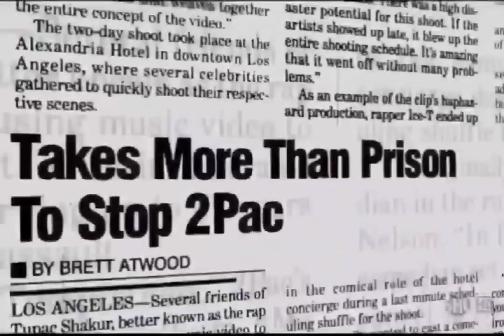2Pac - Me Against The World (OG Drums Version)[High Definition Remastered] 4K